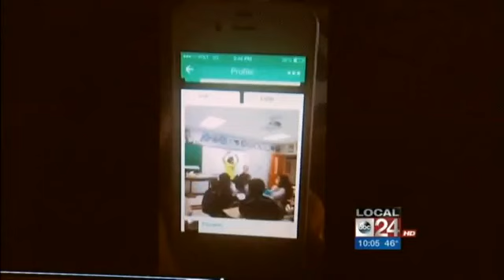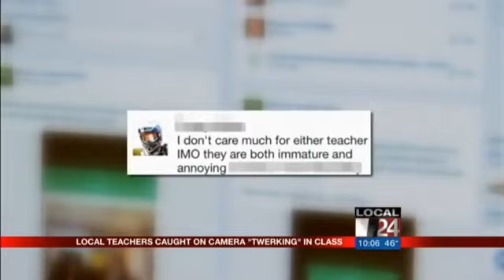Two Teachers Get Caught Twerking In Front Of Their Class At Olive Branch High School